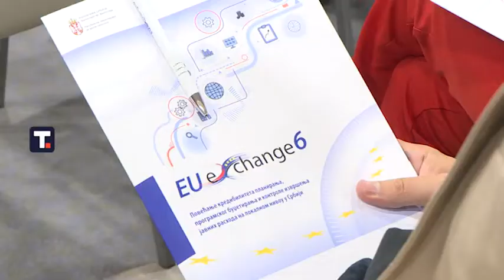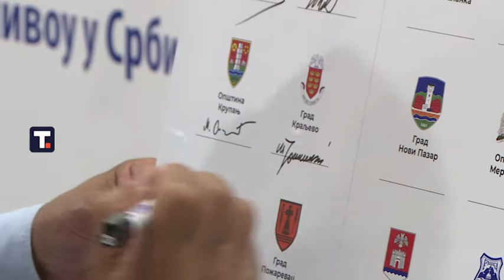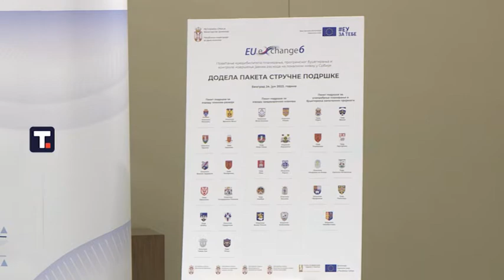Za IPA fondove važna spremnost lokalnih samouprava